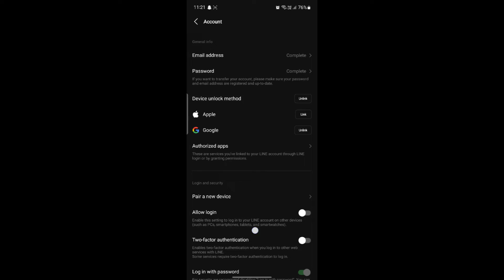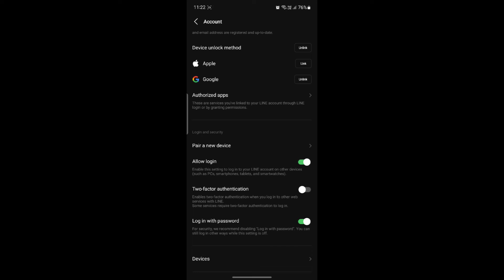How to Allow Login from Other Devices in Line 2024?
In this video, I’ll show you how to allow login from other devices in LINE! Whether you want to access your account from multiple devices or share your account with trusted friends, I’ll guide you through the easy steps to enable this feature.